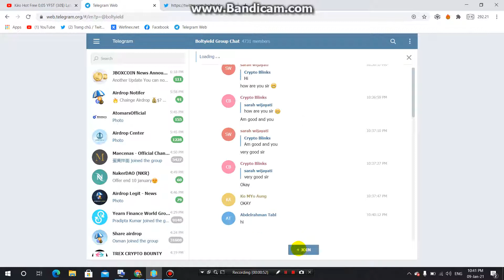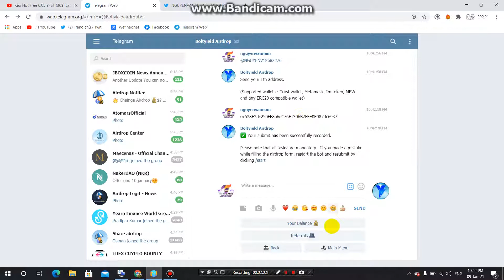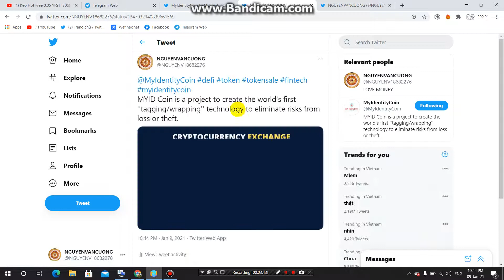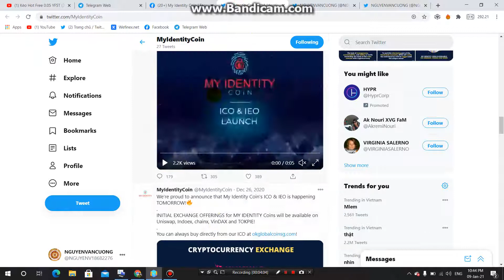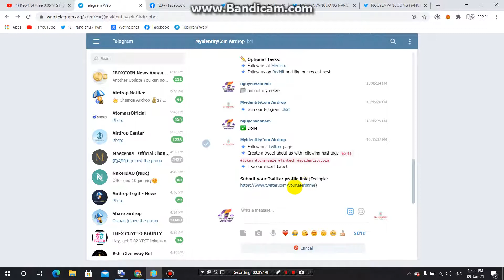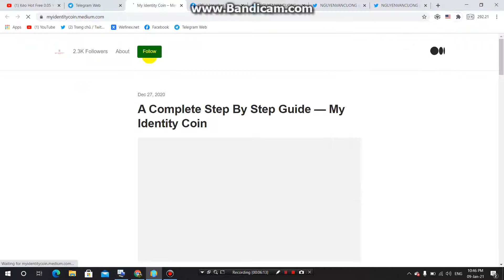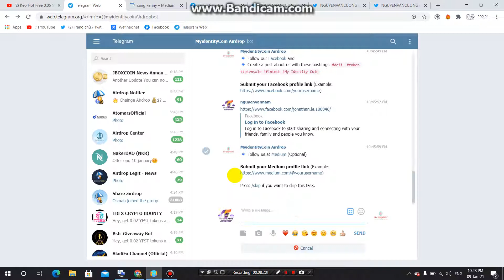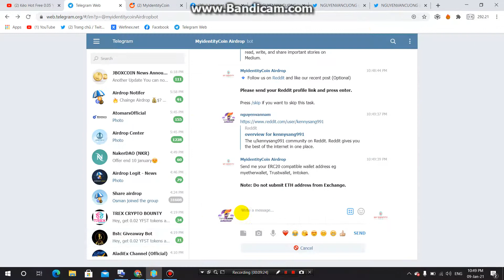2 Kèo Chat Bot -Free 1 BYD ($10 USDT) BotYield Airdrop +MYID MY INDENTITY COIN 8 STAKE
2 Kèo Chat Bot -Free 1 BYD ($10 USDT) BotYield Airdrop +MY INDENTITY COIN 8 STAKE